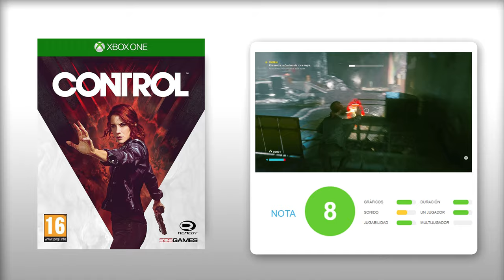ANÁLISIS CONTROL (Xbox One, PS4, PC) Lo nuevo de los creadores de Max Payne y Alan Wake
Análisis de Control, el nuevo juego de Remedy Entertainment, los creadores de títulos como Max Payne, Alan Wake y Quantum Break, que se pone a la venta este 27 de agosto en Xbox One, PS4 y PC. Remedy vuelve con una aventura de acción muy entretenida y con todas las señas de identidad del estudio, ofreciendo de nuevo un juego más que correcto aunque no memorable. Descubre todo lo que ofrece este nuevo juego en nuestra review llena de Gameplay.